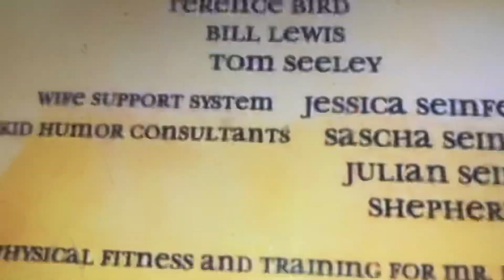bee movie credits